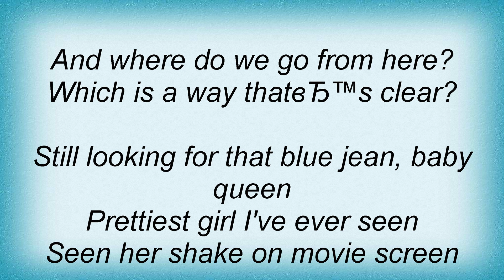Love And Rockets - Rock On Lyrics